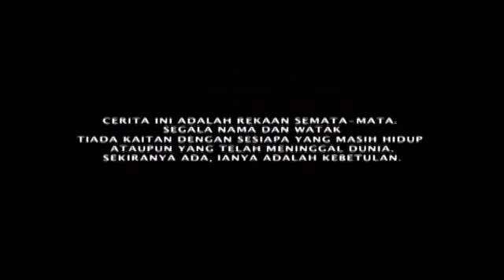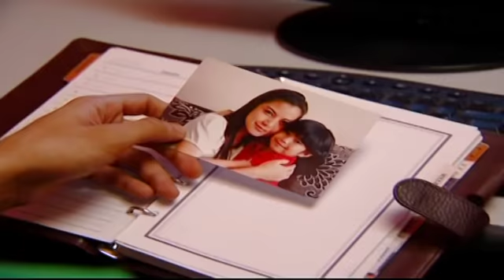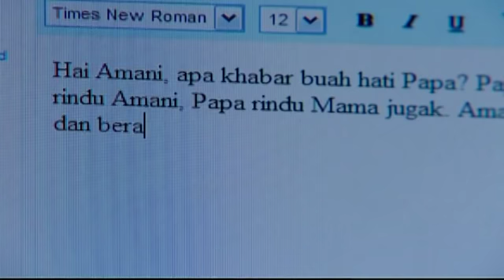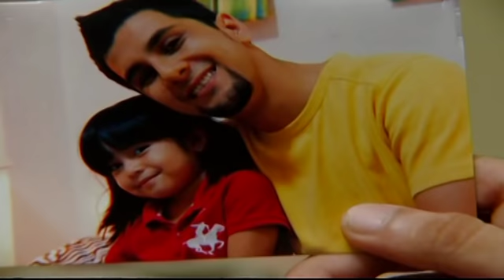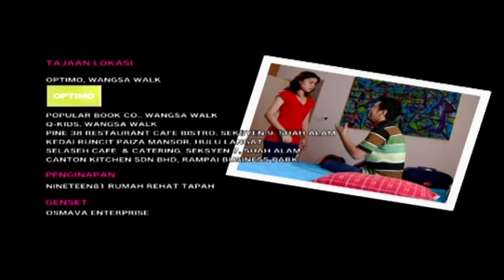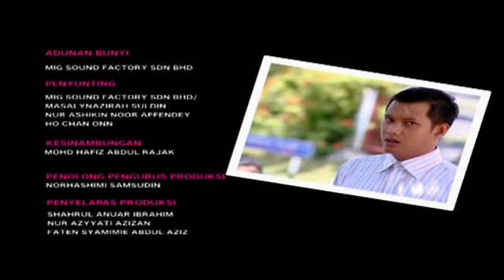[FULL] Adamaya | Episod 22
Mengisahkan perkahwinan di usia muda di mana memerlukan komitmen yang tinggi dan tanggungjawab serta persefahaman sesama pasangan. Begitulah yang terjadi terhadap Adam, 24 tahun dan Maya, 21 tahun, Adam kelulusan undang-undang tetapi lebih cenderung kepada fotografi. Maya, 21 tahun ialah pelajar universiti tahun kedua dalam bidang insuran. Ibubapa Maya mengambil keputusan mencarikan suami yang dapat menjaganya kerana mereka terpaksa bekerja di luar negara selama lima tahun. Adam ialah pilihan terbaik kerana ibu bapa mereka bersahabat baik. Dani pula telah berkahwin dengan Jasmin dan selepas lima tahun, Dani kembali mencari Maya. Percintaan Adam dan Maya menghadapi dugaan tatkala Dani muncul semula dalam hidup mereka. Adam mula berjauhan dengan Maya untuk mengejar impiannya dan ini membuatkan mereka sering bergaduh.

Pelakon : Sein Ruffedge, Lisa Surihani, Faizal Yusof, Puteri Mardiana